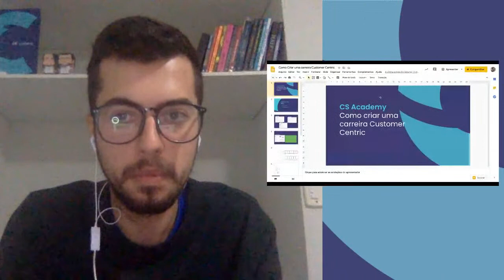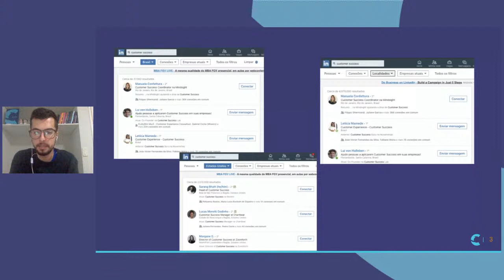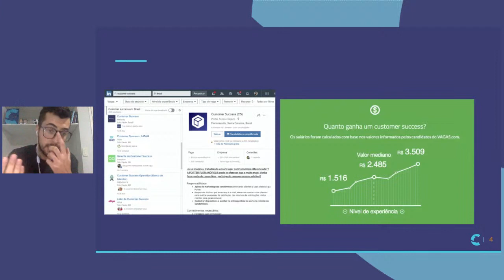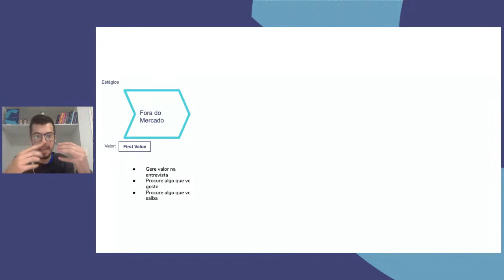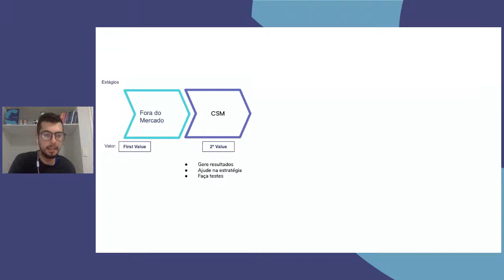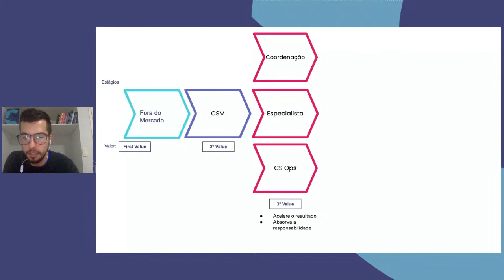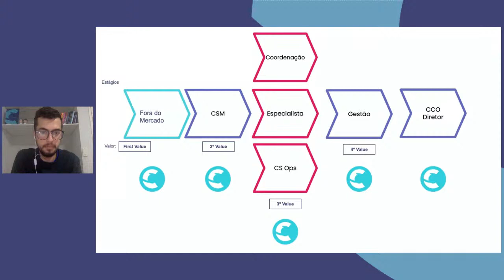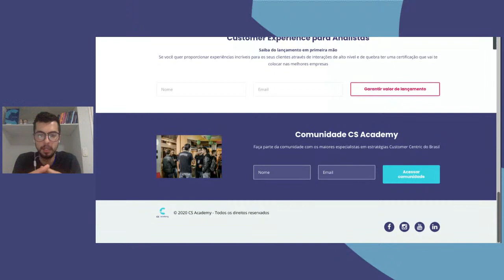Live Journeys #16 | Jornada do CSM: como construir uma carreira de sucesso em Customer Success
Diego Azevedo vai explicar como criar uma carreira de sucesso em CS.